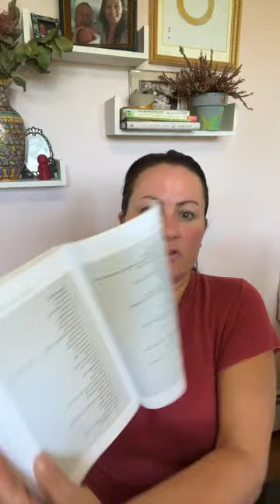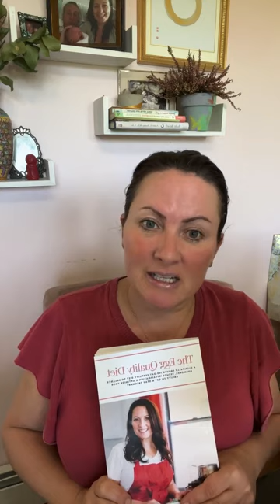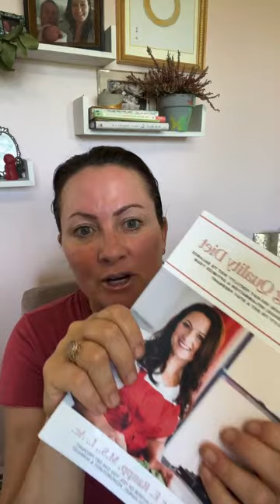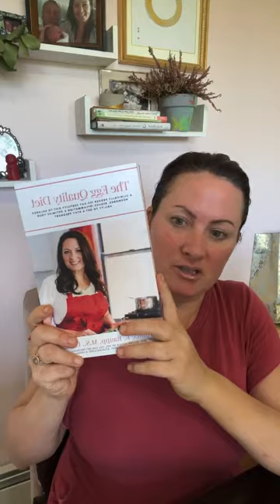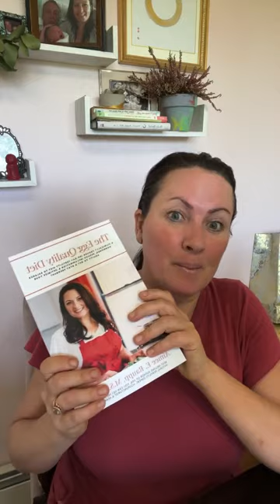How to Reboot Your Fertility {Expert Fertility Advice}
WHAT is a fertility reboot, and how do you know if you need it? Tune in to learn more!

CHECK OUT MY COURSES & GUIDES: Get pregnant fast with natural fertility care, Aimee’s online fertility shop & coaching solutions.

MEET MY TEAM: Aimee Raupp has helped hundreds of women to get pregnant naturally! Aimee and her team are experts in Chinese Medicine, Massage & Eastern Nutrition!

SEE US IN THE CLINIC: Get pregnant naturally, achieve optimal health & vitality, take control of your health!  Aimee is excited to work with you at one of the Aimee Raupp Wellness Centers NYC.

WORK WITH ME WORLDWIDE VIA ONLINE COACHING: Aimee's Fertility Coaching Programs offer personal guidance along your fertility journey. If you are trying to get pregnant naturally, this program is for you!

CHECK OUT MY BOOKS: Aimee Raupp offers holistic, wellness and natural fertility books. Learn how to enhance your fertility and get pregnant naturally with Aimee’s cookbooks and diet guides!  Shop Aimee Raupp's natural fertility shop with online workshops, videos, consultation and coaching on fertility, meditation and healthy nutrition!

CHECK OUT MY SKINCARE LINE: Shop Aimee Raupp Beauty - Natural Hormone Balancing Skincare.  Achieve natural hormone balancing with the Aimee Raupp Beauty Line of organic, gluten-free, dairy-free & cruelty-free skincare products! FREE US shipping!  Natural Oils, Creams & Balms for Face And Body. Unbeatable anti-aging results!  AimeeRauppBeauty.com

to get my latest tips on living your healthiest life!